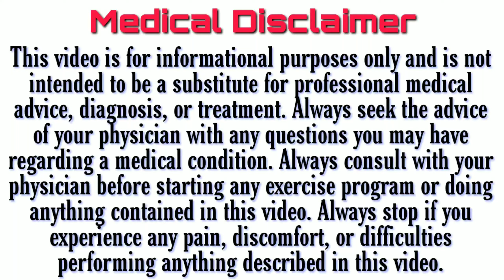Lactifiber powder benefits in hindi | lactifiber powder uses and benefits | lactifiber how to use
aaj ki is video mein ham Janne Wale Hain lactifiber powder ke bare me jiska composition hota hai ispaghula husk and lactitol lactifiber powder ka use kha kiya jat hai iski kya dose rhti hai sara Janne ke liye video dekh sakte hai...